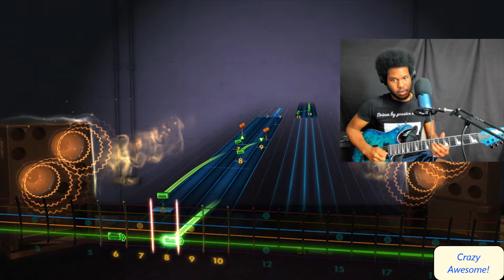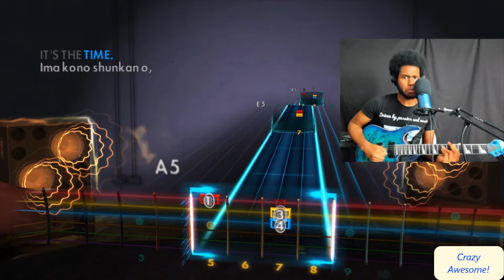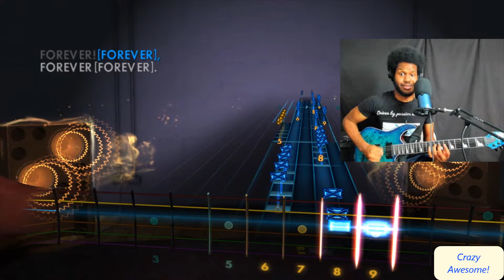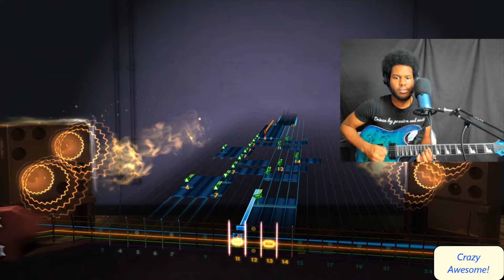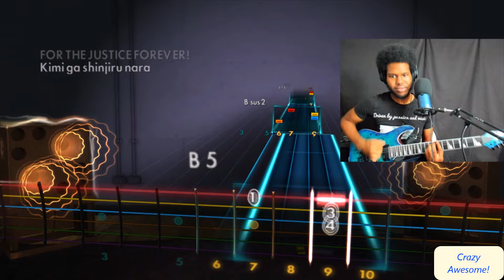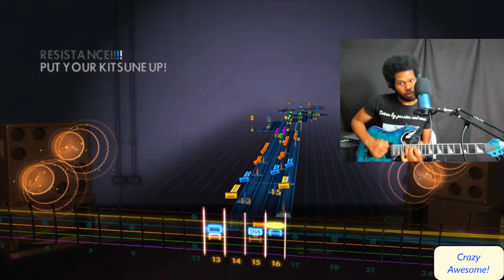"Road Of Resistance" - BABYMETAL (Rocksmith 2014 Guitar Cover & Reaction!)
Very fun track! Really enjoyed this one surprisingly - Babymetal is awesome and I really enjoyed this playthrough!